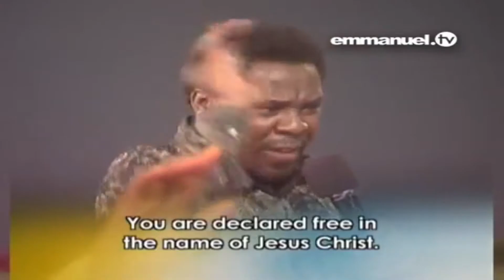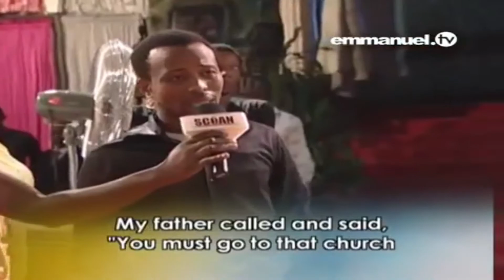🧛LEGION SEE FIRE OF THE HOLY SPIRIT🔥🕊 !!! | DELIVERANCE | ANOINTING WATER TV 🚰📺 (09-April-2021)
🧛LEGION SEE FIRE OF THE HOLY SPIRIT🔥🕊
"The age of miracles has not yet passed. The Miracle Worker is still alive; His name is Jesus Christ!" - TB Joshua

NB - Watch until the end to hear his remarkable experiences during the powerful deliverance session with T.B. Joshua

Have you ever seen an angel? During a time of prayer at The SCOAN, a young man possessed by a 'legion' of demons attempts to escape and leave the church.

He is stopped by Divine angelic forces guarding the church premises and receives his full deliverance!

🤴God's Word 📖 is the most effective instrument for change. The people hear and change. Nations hear and change. The world hears and changes.

🛐T.B. Joshua prays... Heaven hears... Healing happens !!!🌪

"Lord Jesus, Your children need Your healing hands. Heal them, in the name of Jesus Christ! Deliver them, in the name of Jesus Christ! Restore them, in the name of Jesus Christ!" - TB Joshua

🤚 Distance is NOT a barrier to the Holy Spirit! ✋
"Let your heart be at its best for God because a believer's heart is the prayer room." - TB Joshua

"Touching the screen of Emmanuel TV has to do with the state of your heart. If you touch for ‘touching sake’, nothing will happen. But if you really mean to touch for the salvation of your soul, you will receive! Just like reading the Bible has to do with the state of your heart. If your heart is not at its best, you are just reading literature. Literature is the letter. Therefore, let your heart be at its best for God because a believer’s heart is the prayer room." - TB Joshua

📌GOD'S TIME IS THE BEST !!! ⏳
THE BOOK OF:
Psalm 119:164
Seven times a day I praise you
for your righteous laws.

📖 Daniel 6:10
... Three times a day he got down on his knees and prayed, giving thanks to his God, just as he had done before.

📖 Psalm 131:2
But I have calmed and quieted myself,
I am like a weaned child with its mother;
like a weaned child I am content.

📖 Philippians 4:13

📌POST in TIME 🕘🕛🕒🕕,9.00AM - 12.00 PM - 3.00 PM - 6.00 PM, the TIME of the CROSS in JESUS CHRIST's Name !!! ✝️. Please look forward ⏳ to watching our video then. Amen.🙏

Fire up your prayer life with these to the Holy SPIRIT 🔥
1~🔥 ANOINTED - SONG Title: 🎼COME and DWELL in This PLACE !!!🕊

What LESSONS have you learned from this sermon? 🤔Please SHARE in the comments below:

Emmanuel !!!🕊
THANK YOU, JESUS !!!🙏
AMEN.💖